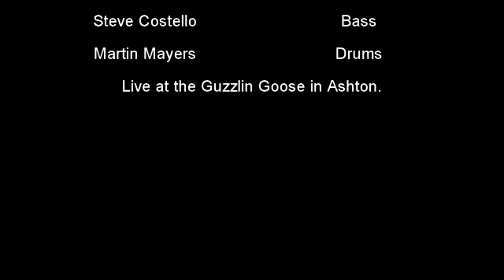Suzy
The fabulous SUZY from the boys at MLC